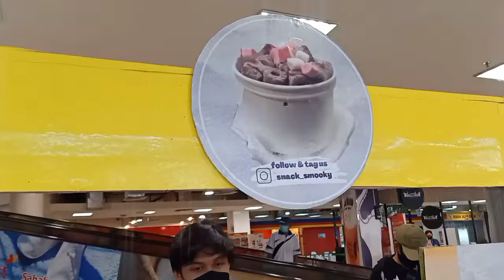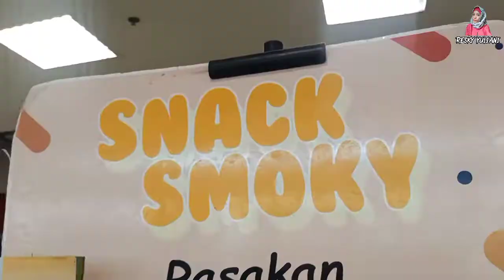Nyobain Makanan Berasap Snack Asap Korean Frozen Smoke